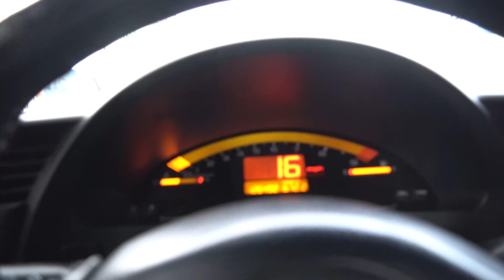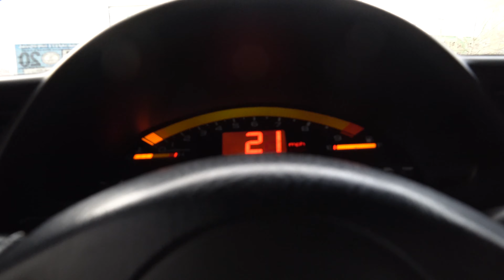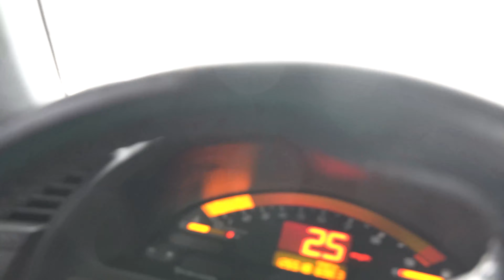s2k gets new suspension!!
hopefully you guys like the video :)